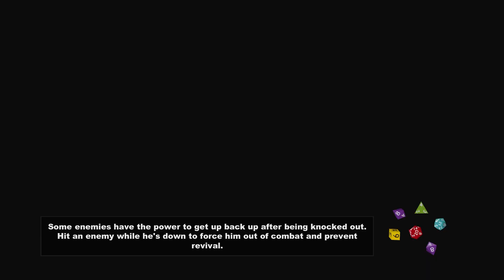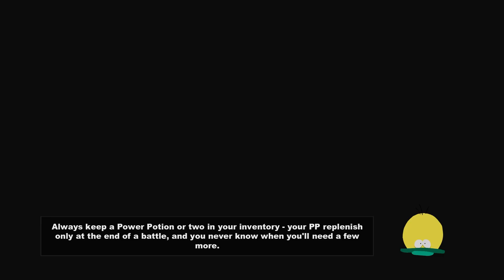{14} Into The Snuke and Out For the Stick | South Park: Stick of Truth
I don't wanna play anymore!

Twitter.com/Septiclocket839
Tiktok.com/se9ticlocket
Twitch.tv/Sepstember